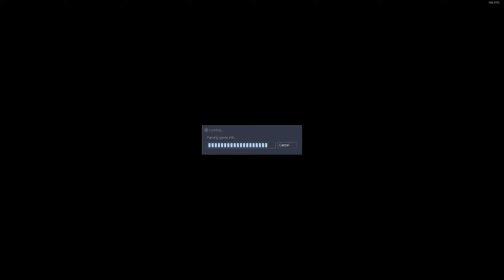[Sven Co-op Tension (Solo) No Deaths] Full Walkthrough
Map

0:00 - Intro
4:29 - Tanky Osprey Fight
11:17 - Osprey Defeated